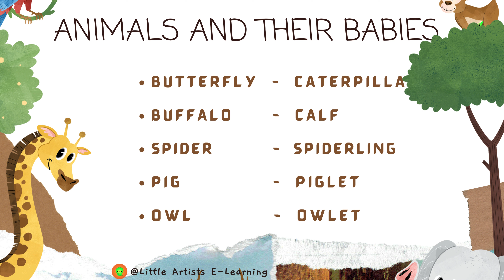Animals and their babies / EVS for kids